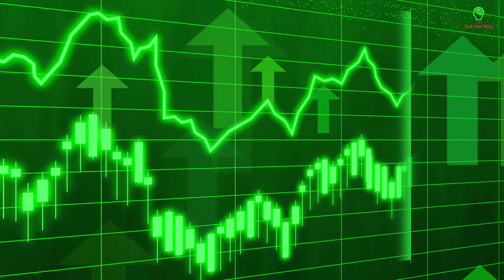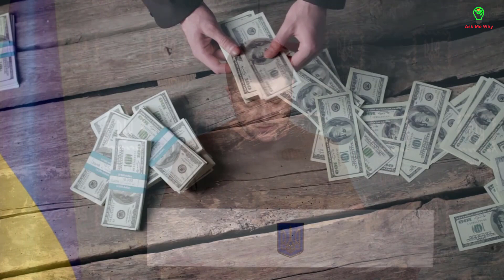Thực hư Ukraine có thể đánh Nga trong vòng 10 năm nữa ?